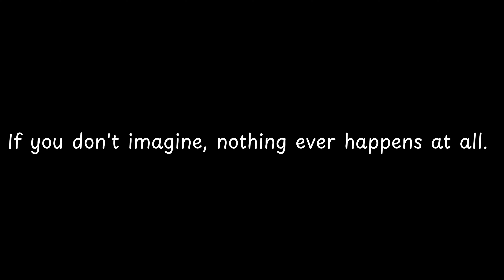If you don't imagine, nothing